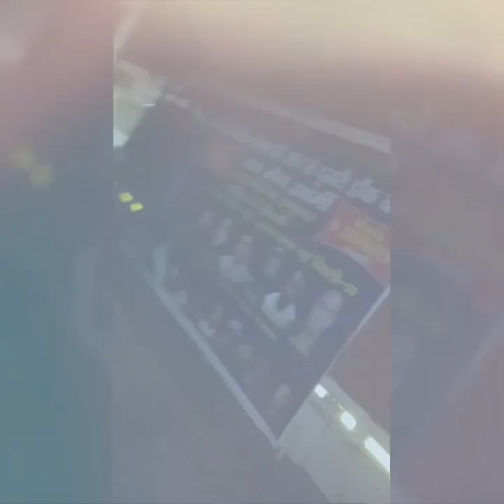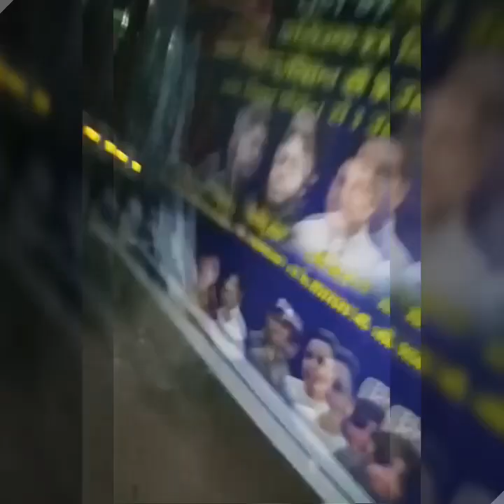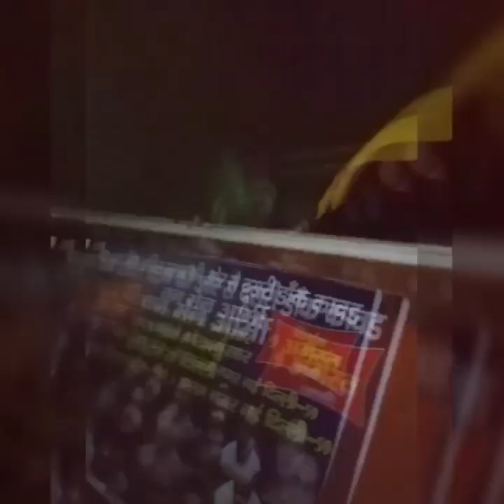BOB MARLEY HUMNA MARE SONG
Dak kawar dehli se hariduwar